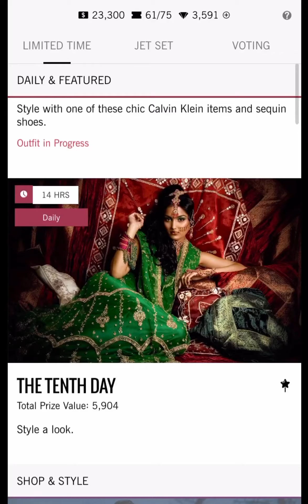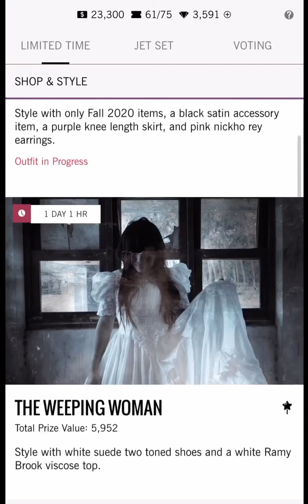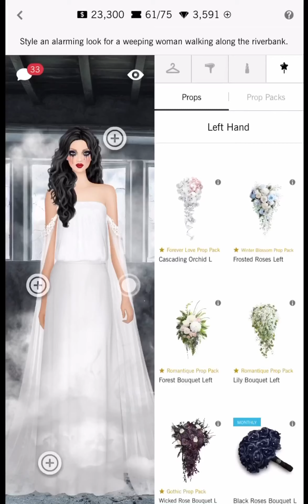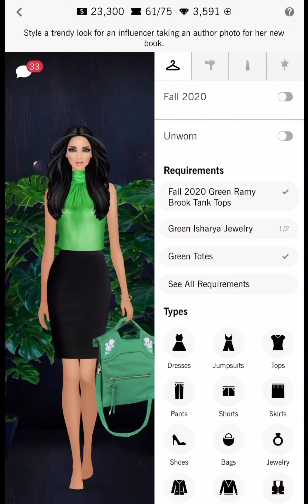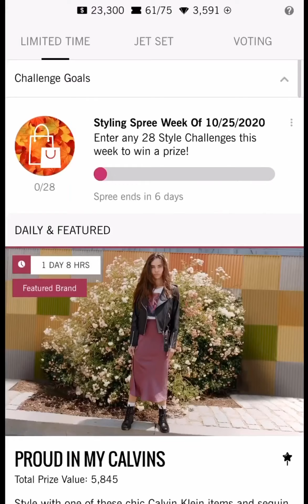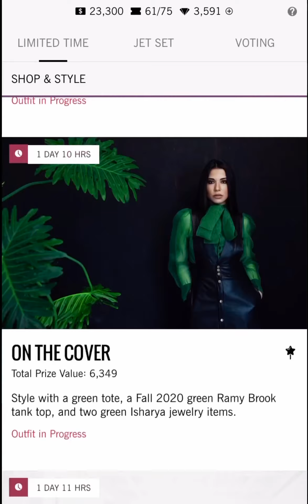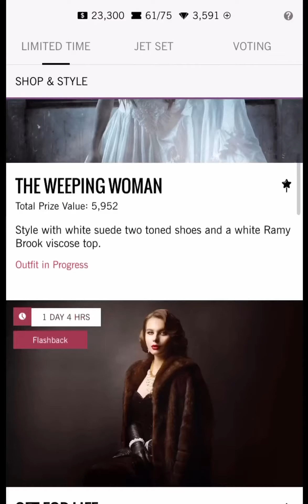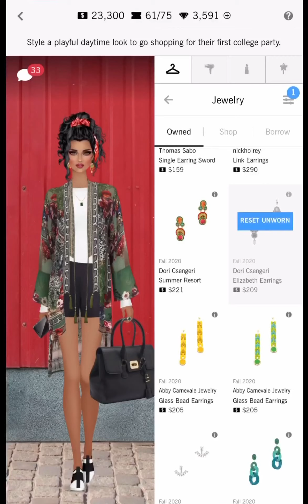Covet fashion | daily challenge | the tenth day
😍❤️😄 That is so exciting! Trending: green formal dresses with cc items jacket. Black hair with gold HA. Pink or purple lips. Gold confetti , staff props.